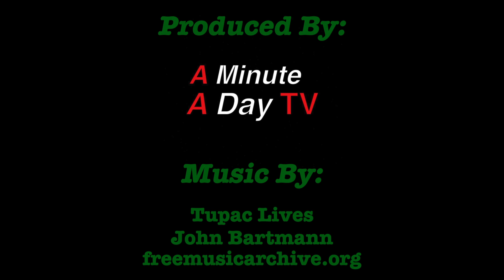Real Estate Videography (2188 N 52nd St #113, Phoenix, AZ 85008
With a large pool and community BBQ, this two bedroom, two bathroom apartment is a must see! We were fortunate enough to make a upbeat, short Real Estate Video for the agent.